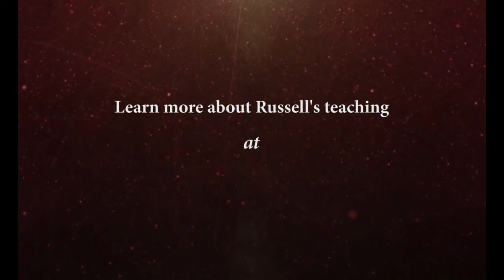Becoming Present Guided Meditation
This is a place where you can grow.